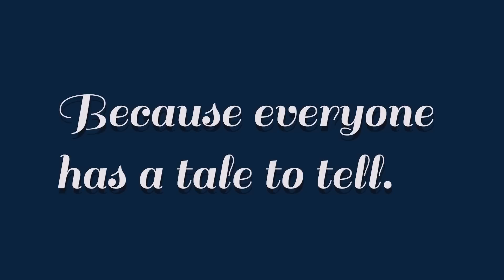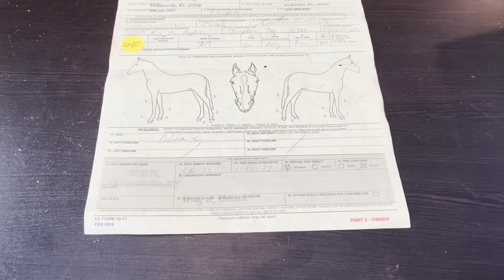Horse Rescue Tales from the Tundra - S1 - E7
The Tales from the Tundra continue as the latest auction rescue saves are seen by our vet and farrier. The weather goes from nice to deadly and we receive a couple awesome donations.

Strudel makes it quite clear that we need our own x-ray machine as the clinic no longer has the staff to conduct timely x-rays, if any at all.
to help raise funds for this very expensive, but much needed equipment. If you can help, no amount is ever too small.

Amazon Wish List:
By USPS
Pony Tales Refuge & Rehab
4398 130th Avenue